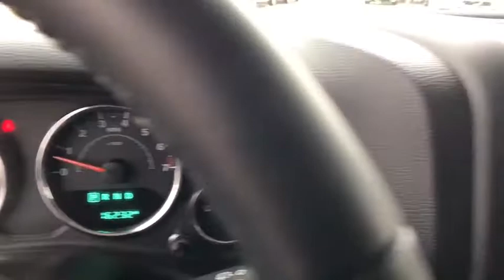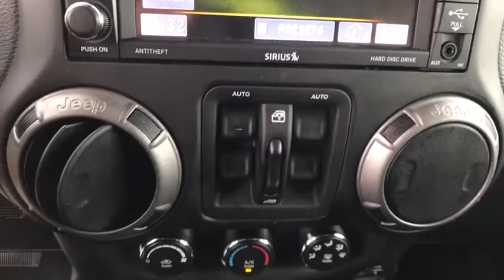2017 Jeep Wrangler Unlimited Denton, Dallas, Fort Worth, Grapevine, Lewisville, Frisco, TX DL0624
Billet Silver Metallic Clearcoat Used 2017 Jeep Wrangler Unlimited available in Denton, Texas at Gunn Nissan Denton. Servicing the Dallas, Fort Worth, Grapevine, Lewisville, Frisco, TX area.
2017 Jeep Wrangler Unlimited Sport - Stock#: DL0624 - VIN#: 1C4BJWDG3HL734030

**LOW PRICE!!**, **LOW MILES!**, ALLOY WHEELS, ONE OWNER, CLEAN CARFAX, LOCAL TRADE, Black 3-Piece Hard Top, Delete Sunrider Soft Top, Freedom Panel Storage Bag, Rear Window Defroster, Rear Window Wiper/Washer.This 2017 Jeep Wrangler Unlimited Sport is the perfect sidekick for all of your on and off road hobbies! Gunn Automotive has been serving Texas in automotive sales since 1955! With our One Simple Price philosophy, we make the car shopping experience an enjoyable one. Come and see why we have one of the best reputations in the Nation! Gunn Nissan of Denton - Real. Simple.Odometer is 7697 miles below market average!Awards:* 2017 KBB.com 10 Most Awarded Brands
TIRES: P255/75R17 OWL ON/OFF ROAD,RADIO: 430  -inc: Remote USB Port,QUICK ORDER PACKAGE 24S  -inc: Engine: 3.6L V6 24V VVT  Transmission: 5-Speed Automatic (W5A580)  Front 1-Touch Down Power Windows  Remote Keyless Entry  Deep Tint Sunscreen Windows  Leather Wrapped Steering Wheel  Chrome/Leather Wrapped Shift Knob  Power Heated Mirrors  Tires: P255/75R17 OWL On/Off Road  Power Convenience Group  Power Locks  Wheels: 17 x 7.5 Aluminum  Auto Dim Mirror w/Reading Lamp  Security Alarm,CONNECTIVITY GROUP  -inc: Uconnect Voice Command w/Bluetooth  Vehicle Information Center  Remote USB Port  Tire Pressure Monitoring Display,WHEELS: 17 X 7.5 ALUMINUM,BILLET SILVER METALLIC CLEARCOAT,SIRIUS SATELLITE RADIO (subscription required),BLACK  CLOTH SEATS W/ADJUSTABLE HEAD RESTRAINTS,3.21 REAR AXLE RATIO  (STD),BLACK 3-PIECE HARD TOP  -inc: Rear Window Defroster  Delete Sunrider Soft Top  Freedom Panel Storage Bag  Rear Window Wiper/Washer,ENGINE: 3.6L V6 24V VVT  (STD),MANUFACTURER'S STATEMENT OF ORIGIN,TRAILER TOW GROUP  -inc: Class II Receiver Hitch  Trailer Tow w/4-Pin Connector Wiring,TRANSMISSION: 5-SPEED AUTOMATIC (W5A580)  -inc: Hill Descent Control  Tip Start,Four Wheel Drive,Power Steering,ABS,4-Wheel Disc Brakes,Brake Assist,Brake Actuated Limited Slip Differential,Steel Wheels,Tires - Front All-Terrain,Tires - Rear All-Terrain,Conventional Spare Tire,Tow Hooks,Intermittent Wipers,Variable Speed Intermittent Wipers,Rollover Protection Bars,Convertible Soft Top,Fog Lamps,AM/FM Stereo,CD Player,MP3 Player,Steering Wheel Audio Controls,Auxiliary Audio Input,Pass-Through Rear Seat,Rear Bench Seat,Adjustable Steering Wheel,Trip Computer,Cruise Control,A/C,Cloth Seats,Bucket Seats,Driver Vanity Mirror,Passenger Vanity Mirror,Floor Mats,Engine Immobilizer,Traction Control,Stability Control,Tire Pressure Monitor,Driver Air Bag,Passenger Air Bag,Passenger Air Bag Sensor,Child Safety Locks